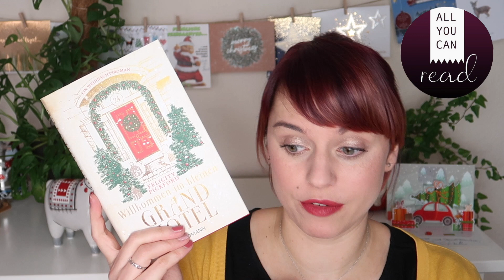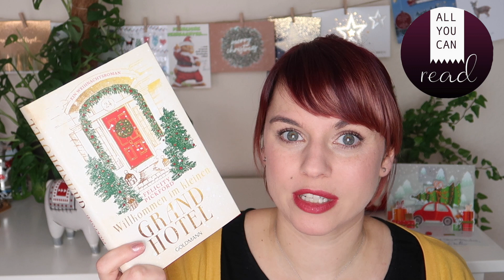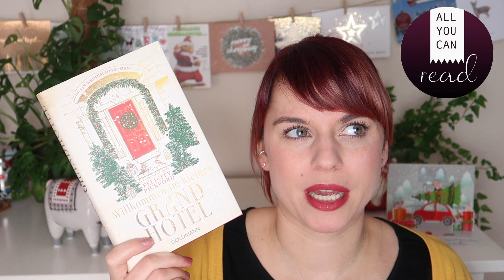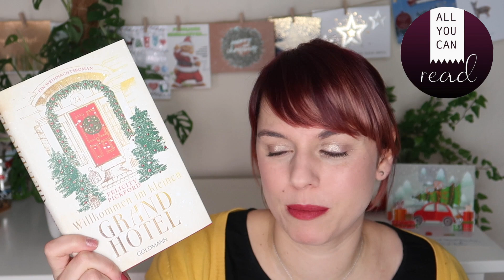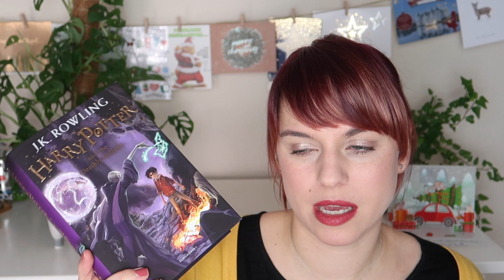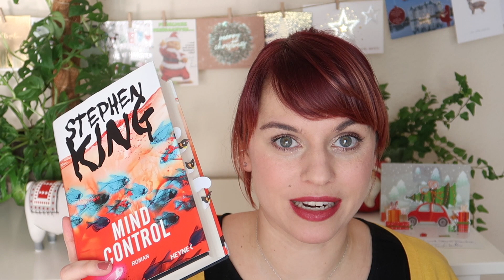LESEMONAT Dezember - Weihnachtsenttäuschungen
Willkommen zu meinem Dezember Lesemonat! Ich stelle Euch meine gelesenen Bücher, die Neuzugänge und das CurrentlyReading vor.

Kindle Deal der Woche

00:00 Intro

GELESEN

00:56 Felicity Pickford - Willkommen im kleinen Grandhotel: Ein Weihnachtsroman* (Charming Street #1)
06:38 Beth O’Leary - Love to Share
08:02 Anna Kirsch - Pinguin allein zu Haus: Adventskalenderbuch mit 24 eiskalten Krimis
11:36 J.K. Rowling - Harry Potter and the Deathly Hallows
13:23 Gabrielle Zevin - Die Widerspenstigkeit des Glücks

17:42 NEUZUGÄNGE

Lars Simon - Gustafsons Jul
Bridget Collins - Die verborgenen Stimmen der Bücher
Thomas Mullen - Darktown
Stephen King - Mind Control (Bill Hodges #3)
Eowyn Ivey - Das Schneemädchen
Louise Penny - Das Dorf in den roten Wäldern
Anne Gesthuysen - Wir sind doch Schwestern
Judith Merchant - Schweig!

LOOK

Lippen: Maybelline Super Stay Matte Ink „80 Ruler“
Augen:  MAC „The Naked Time“ & Maybelline Lash Sensational Mascara
Wangen: Clinique „14 Heather Pop“
Nägel: Essie „All tied up“ & „gorge ous geodos"

* Rezensionsexemplar